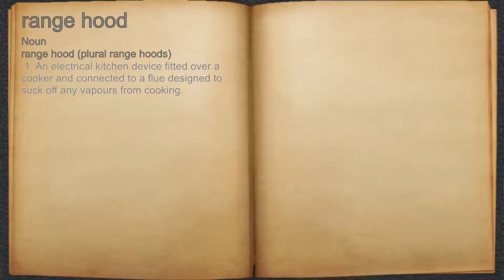What does range hood mean?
A spoken definition of range hood.

Intro Sound:
Typewriter - Tamskp